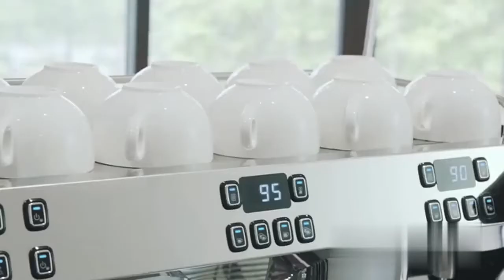coffee machine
We are a manufacturer of coffee machines
my whats app is 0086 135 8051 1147
Hope we can cooperate